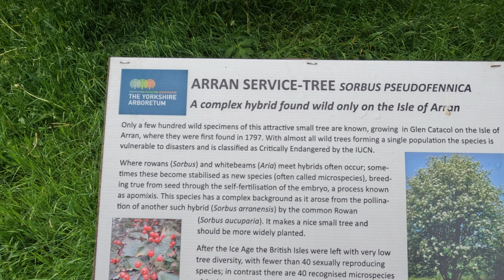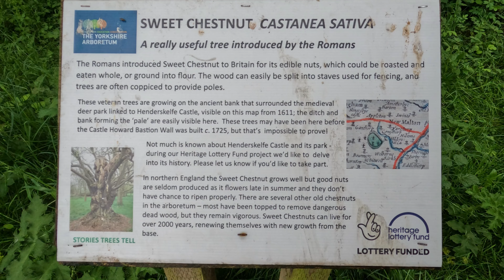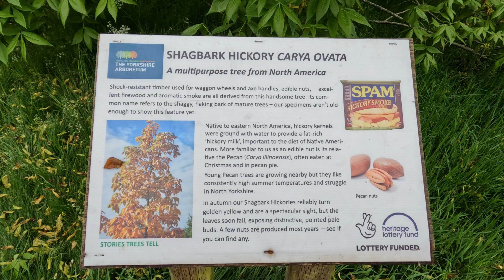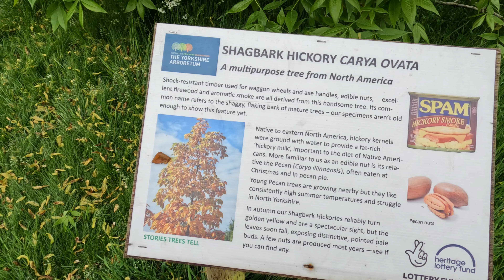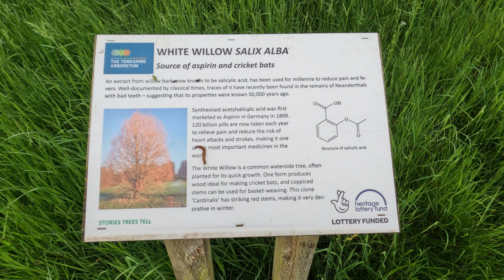Photography at the Yorkshire Arboretum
Join me this Sunday at 17.00 as I head to the Yorkshire Arboretum for a relaxing walk and a bit of photography.

The Arboretum is a lovey place to visit and has meadows, lakes and a great variety of trees and plants. I purchased my macro lens a little while back but must admit I don’t get it out as much as I should do.

But I decided to head to the arboretum for the day to snap a few photos. Hope you all enjoy them.